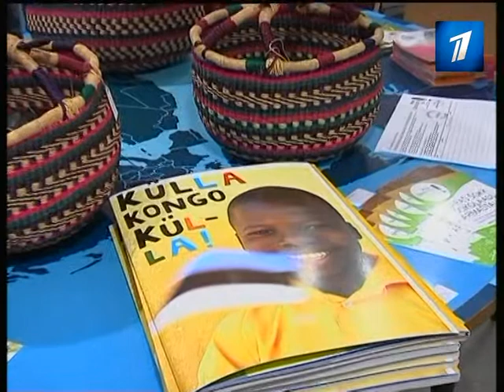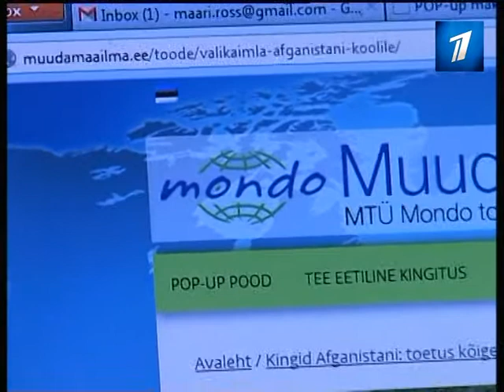Начат сбор пожертвований на туалеты для жителей Афганистана